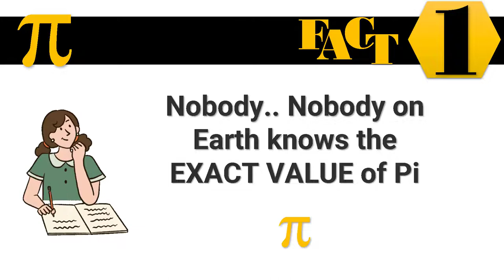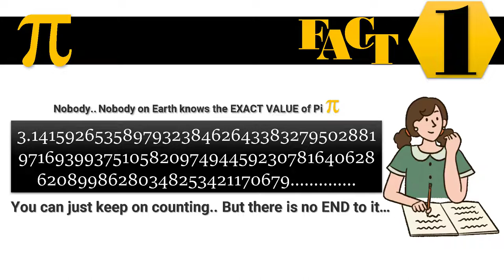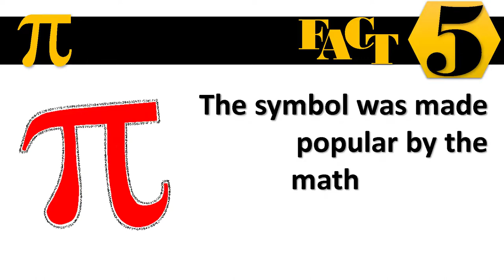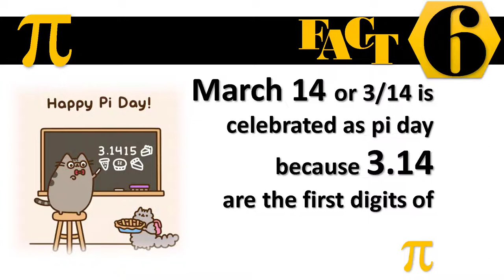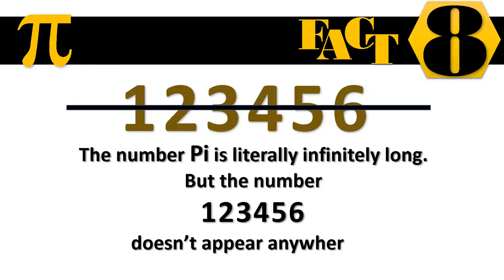Interesting Facts about Pi π - World of Maths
Lets Love Maths
Here in this Video we are sharing Some Interesting Fun Facts about Pi π